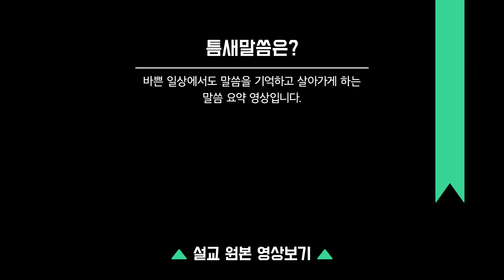선한 목자의 인도하심을 따라 | 틈새 말씀 | 분당우리교회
틈새말씀은 바쁜 일상에서도 말씀을 기억하고
살아가게 하는 말씀 요약 영상입니다.
(매주 금요일 오후 5:30 이후에 업로드 됩니다)

본 틈새 말씀은 분당우리교회 봉사자의 정성으로
제작하여 제공하는 서비스입니다.
- 편집 : 임슬기, 오혜원, 김정은 자매